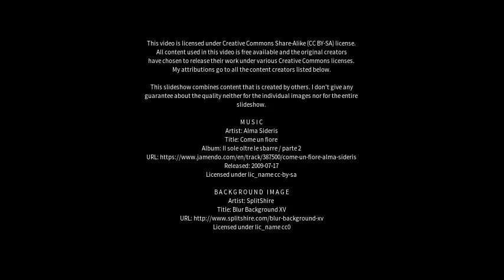Best places to visit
Best places to visit - Renmark North (Australia) Best places to visit - Slideshows from all over the world - City trips, nature pictures, etc.